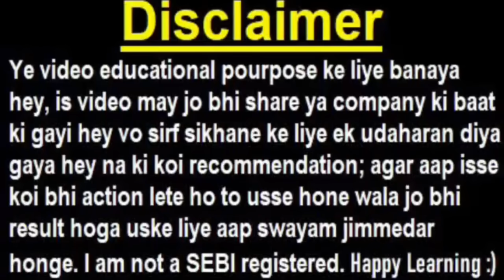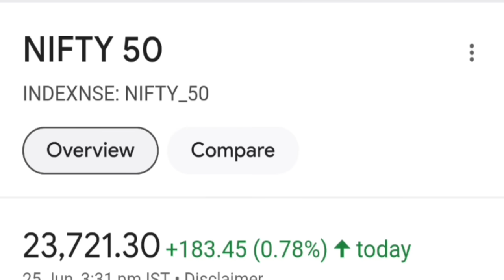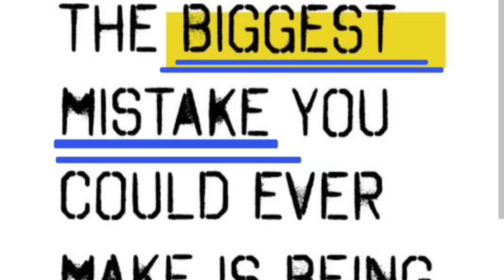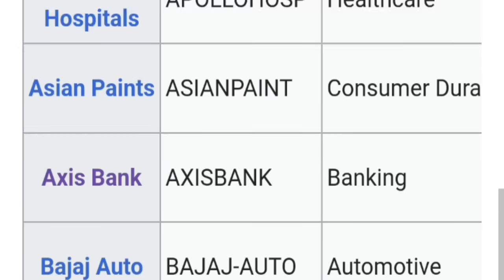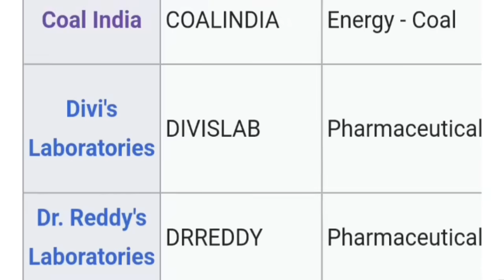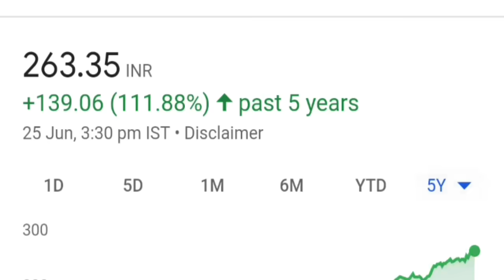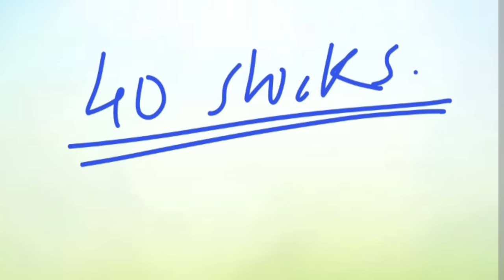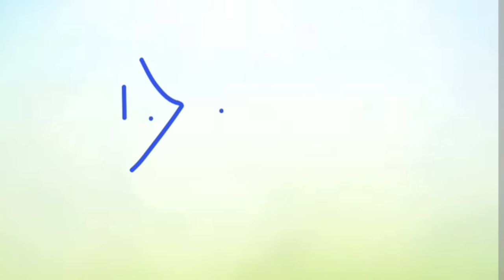बाजार में हो रहा बड़ा खेल,😮 ऐसा कैसे हो रहा है⚫ Stock Market में तेजी पर PORTFOLIO में गिरावट⚫ SMKC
ty :)